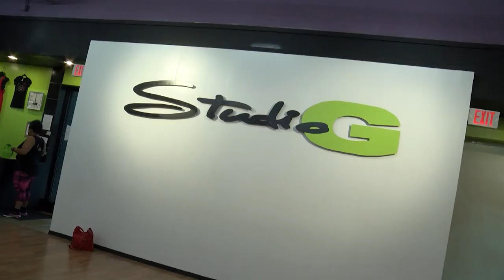Fever Breast Health Awareness Zumbathon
Briann January and Jeanette Pohlen-Mavunga got their zumba on with Fever fans to raise awareness for breast health.